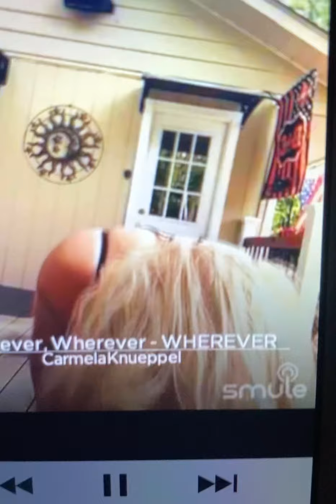Shakira Whenever Wherever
Shakira Whenever Wherever cover

Did every scene of the original video